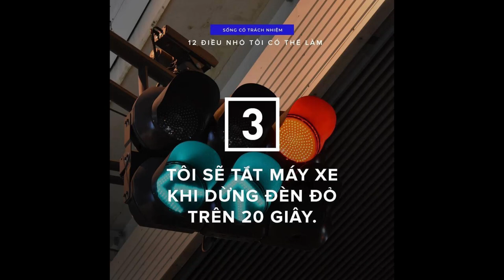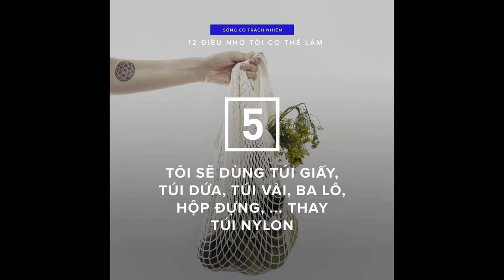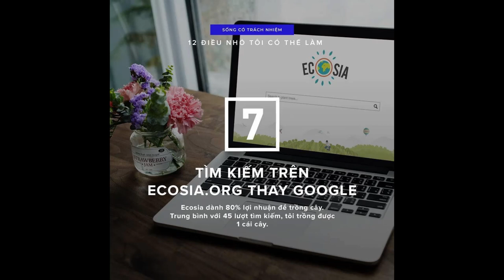những điều nhỏ nhặt bạn có thể làm cho trái đất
Những điều nhỏ nhặt chúng ta có thể làm cho trái đất.